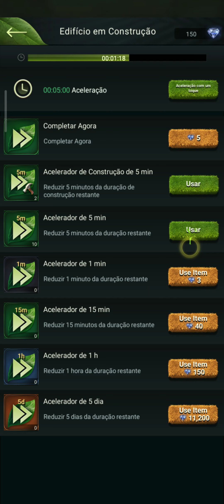Beast lord the New land level 8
Beast lord the New land for Android and Ios new realistic animal games beast lord the New land Bianca Meg TV channel games and gameplays every day subscribe to the channel to follow our videos

beast lord the New land